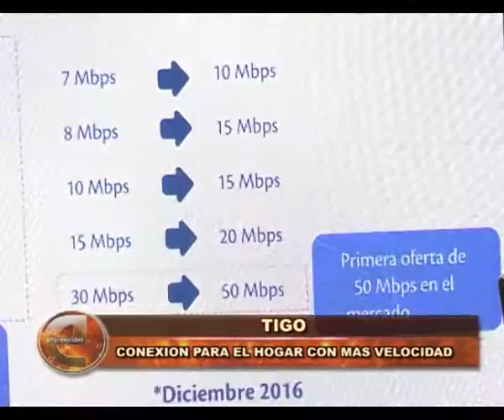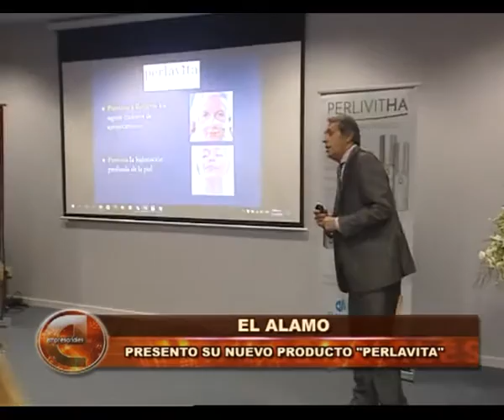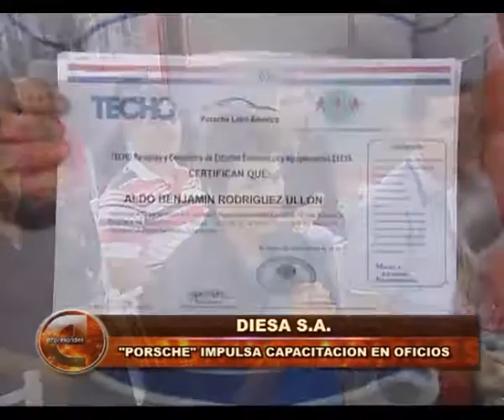SNT Empresariales 10 de diciembre de 2016